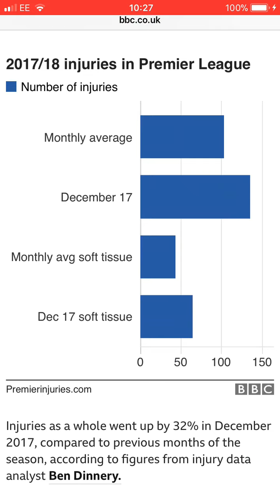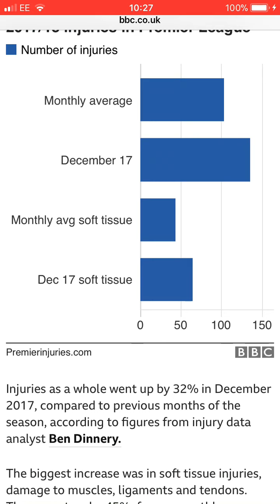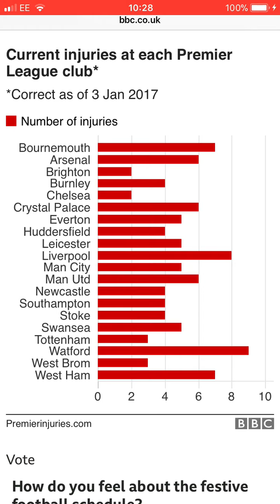Injuries in Sport screencast